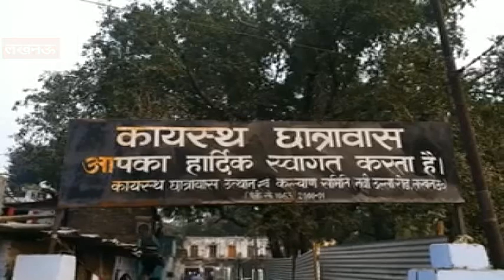दहशत में जीने को मजबूर हैं इस हॉस्टल के छात्र, भू माफिया कर रहे अवैध कब्जा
लखनऊ: राजधानी में एंटी भू माफिया टास्क फोर्स तो अवैध कब्जे के लिए गठित कर दी गई है, लेकिन माफियाओं के हौसले बुलंद हैं. ऐसा इसलिए कहा जा रहा है क्योंकि कायस्थ छात्रावास को कुछ भू माफिया अवैध रूप से कब्जे में ले रहे हैं.  छात्रों को वहां से हटने के लिए लगातार धमकाया जा रहा है.